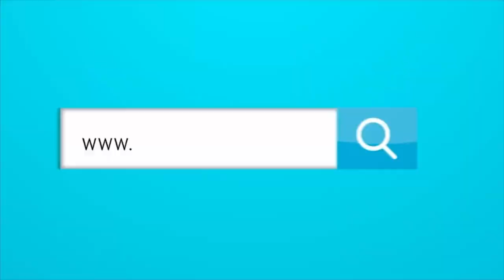EL REGRESO DE ÒSCAR MERCADO Y LA POSIBILIDAD DE QUE COLOMBIA ASISTA A LA SERIE DEL CARIBE.